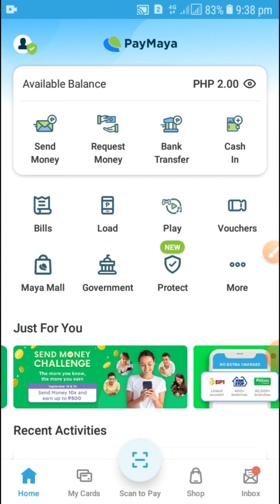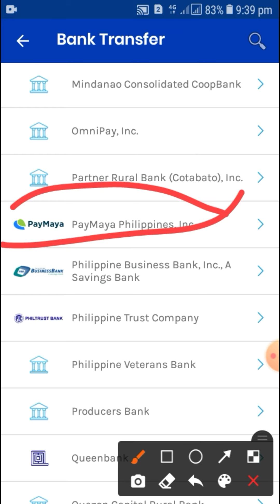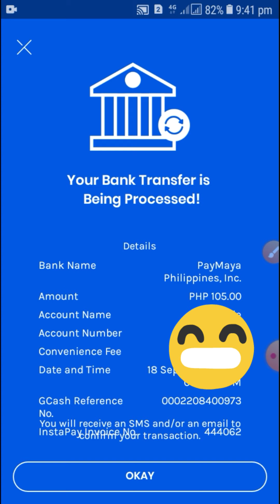GCASH TO PAYMAYA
GCASH TO PAYMAYA SENDING MONEY...

On doing this tutorial transferring money to paymaya P15 charges.

make sure po na fully verified po ang gcash at paymaya account nyo para po magawa ang tutorial na ito.